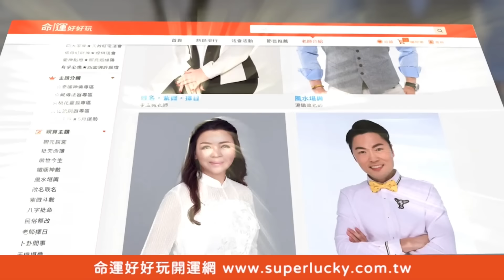胡到真不好意思！超高額獎金掰掰？【好能攝MaCatide®Pro】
獎金衝破3萬元！！乃哥的壓力來了...